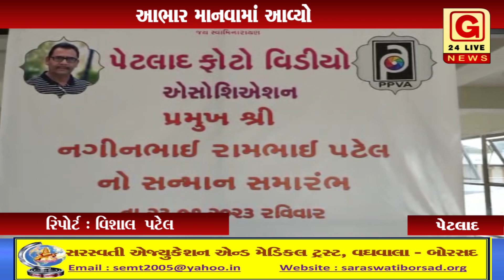પેટલાદ : પ્રમુખશ્રી નગીનભાઈ પટેલનો સન્માન સમારંભ